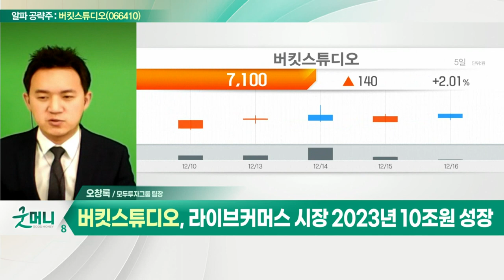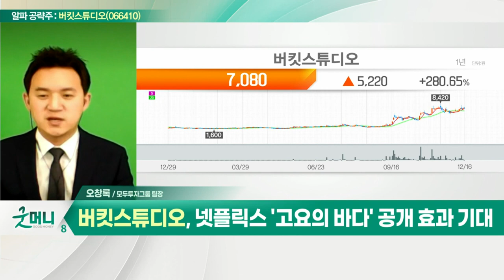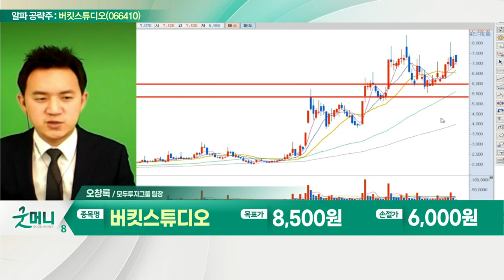버킷스튜디오(066410)... 넷플릭스 '고요의 바다' 공개 효과 기대_알파 공략주 (20211216)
- 디지털 비즈·콘텐츠 유통 실적 견조
- '버킷온' 운영 통해 중장기 실적 기대
- 라이브 커머스 시장 2023년 10조 원 성장
- 라이브 커머스 침투 비율 상승 주목
- 넷플릭스 '고요의 바다' 공개 효과 기대